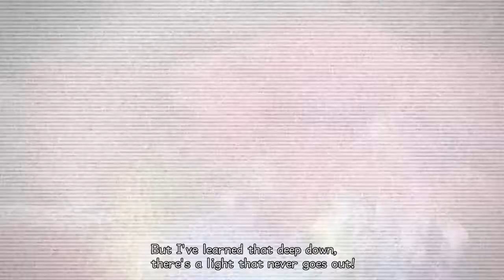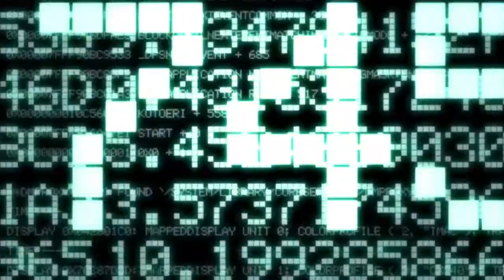Kingdom Hearts 2.5 HD Remix Part 7 The Seventh Wonder